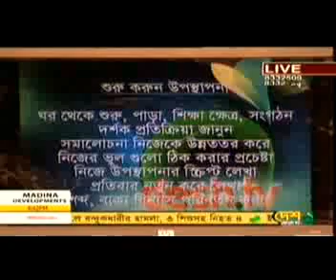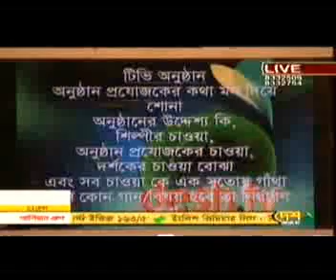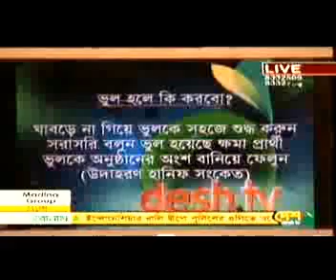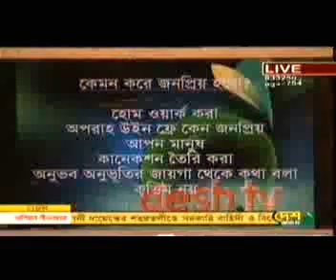উপস্থাপনা কলা কৌশল - ফেরদৌস বাপ্পী দেশ টিভি দূর পাঠ- ২য় পর্ব